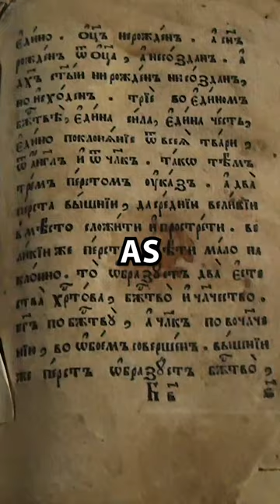This Could Be Actual Evidence That Adam & Eve Actually Existed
Did Adam leave behind evidence of his existence?